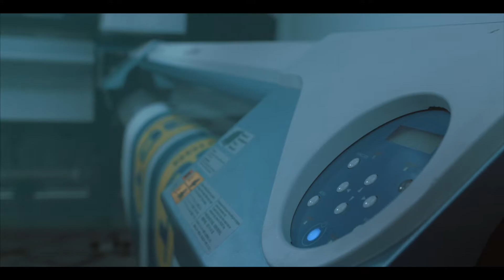Bubbles Motion Pictures